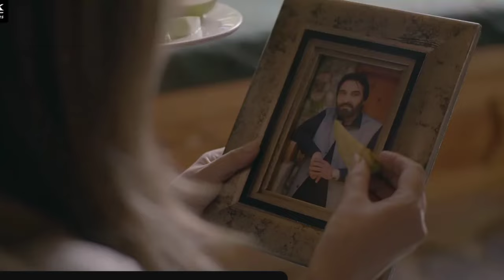Badal 😭 |khaie Episode 26 promo teaser | khaie teaser 25 | Drama khaie latest episode promo teaser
khaie drama
khaie episode 25
khaie teaser 26  khaie ost
khaie teaser 26

khaie best secen
khaie behind the secen
khaie complete story
khaie last episode
khaie episode 25 promo

Viral Log